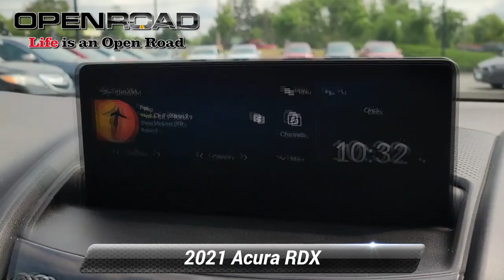Used 2021 Acura RDX , East Brunswick, NJ 47669A